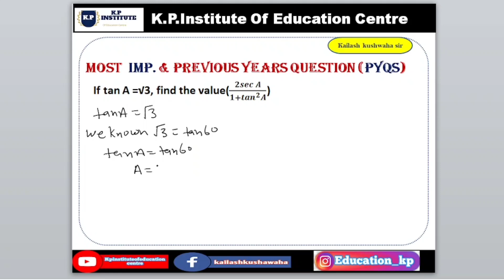Most important questions maths class 10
it is most important questions series starts. we are going to solve important questions maths and science and previous year questions and sample paper questions